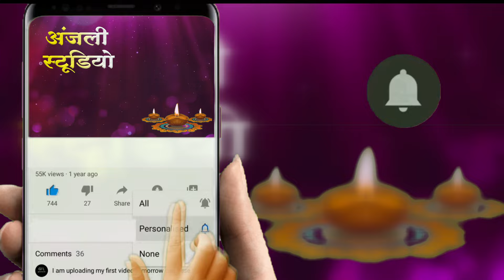मंगलवार हनुमानजी का भजन I Hanuman Tumhara Kya Kehna | Bhavika Pagli | Leeladhar Nadan Jagran Party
Palce : Durga Mandir Govind Nagar Kanpur Jagran 2024
Jai Jagdambey Jagran Mandal

mangalwar bhajan,
हनुमान जी के भजन,
balaji ka jagran,
bhajan hanuman ji ke,
hanuman tumhara kya kahana,

Veer Hanumana Ati Balwana | Bhavika Pagli | Balaji Bhajan | वीर हनुमाना अति बलवाना | Leeladhar Nadan Jagran Party |
मंगलवार हनुमानजी का भजन I Hanuman Tumhara Kya Kehna I New Version I LAKHBIR SINGH LAKKHA I HD Video
Krishna Bhajan : हे मथुरा के कृष्णा कन्हैया | He Mathura Ke Krishna Kanhaiya | Roshni Pandey Bhajan
Veer Hanumana Ati Balwana | Sakshi Agrawal | Latest Balaji Bhajan | वीर हनुमाना अति बलवाना

मंगलवार हनुमानजी का भजन I Hanuman Tumhara Kya Kehna | Bhavika Pagli  Leeladhar Nadan Jagran Party / हनुमान तुम्हारा क्या कहना
मंगलवार हनुमानजी का भजन I Hanuman Tumhara Kya Kehna | Bhavika Pagli  Leeladhar Nadan Jagran Partyमंगलवार हनुमानजी का भजन I Hanuman Tumhara Kya Kehna | Bhavika Pagli  Leeladhar Nadan Jagran Party
मंगलवार हनुमानजी का भजन I Hanuman Tumhara Kya Kehna | Bhavika Pagli  Leeladhar Nadan Jagran Partyमंगलवार हनुमानजी का भजन I Hanuman Tumhara Kya Kehna | Bhavika Pagli  Leeladhar Nadan Jagran Party - हनुमान तुम्हारा क्या कहना
- हनुमान तुम्हारा क्या कहना - हनुमान तुम्हारा क्या कहना
- हनुमान तुम्हारा क्या कहना